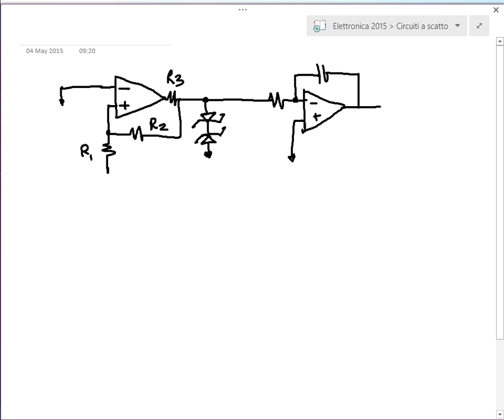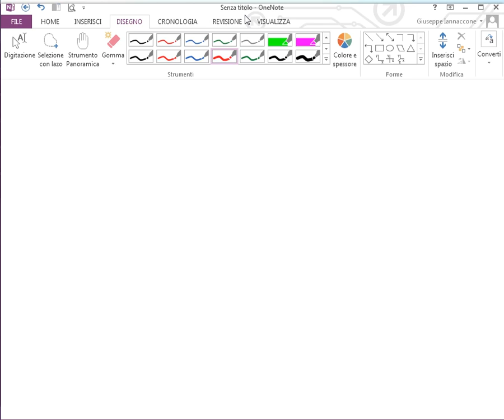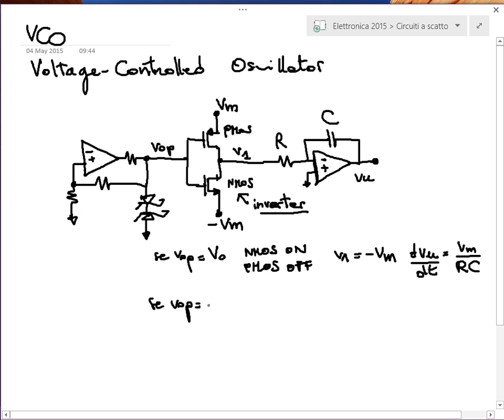Generatore d'onda triangolare e VCO - Lezione - Elettronica 2015